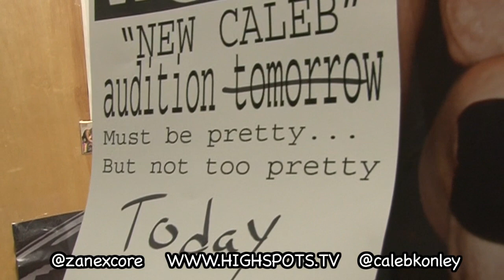Zane & ? POTW :Casting Call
Dolphins like to swim